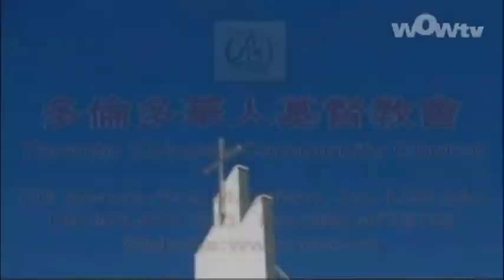0918 多倫多華人基督教會 3/3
0918 TCCC - 多倫多華人基督教會 3/3